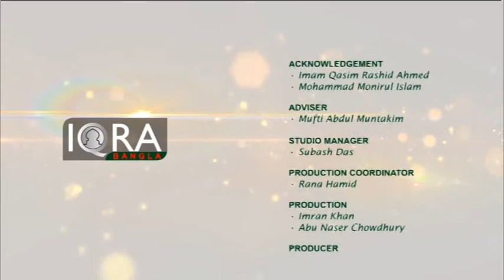Legal Hour 22112016 By Barrister Najir Ahmed & Morshadur Rahman Part 3